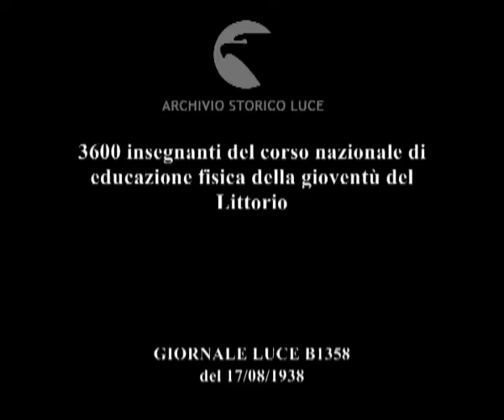3600 insegnanti del corso nazionale di educazione fisica della gioventù del Littorio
Descrizione sequenze:nello stadio dei Cipressi al foro Mussolini, il Duce, Starace, Bottai e Alfieri passano in rivista gli insegnanti del corso di educazione fisica della GIL ; grandi applausi degli insegnanti schierati sul campo ; gli insegnanti accorrono intorno al Duce e qualcuno scavalca le mura che dividono le tribune dal campo ; una donna arrampicata sul parapetto prende la mano di Mussolini e la bacia ;